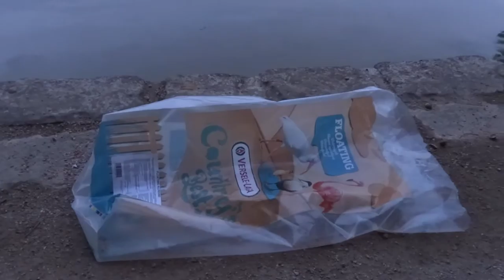Swans 9 August 2015 20:49